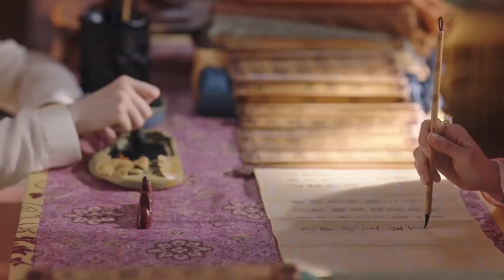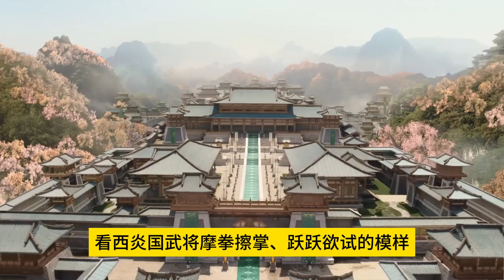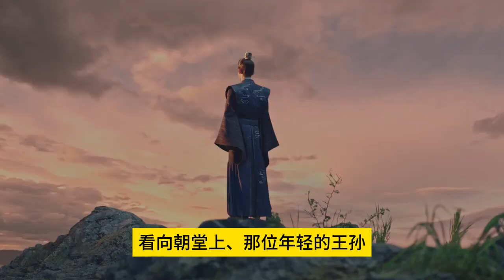【夭柳】所爱隔山海88黄帝迟迟未来，玱玹看着御案上垒叠如山的书简，心知爷爷此举是在试探，略一思量，便从案上取了一份外有“河运”二字的简牍，仔细翻阅。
小夭在相柳战死之后痛不欲生，带着大肚笑娃娃寻遍山海，妄图寻找相柳的一丝踪迹，机缘巧合之下，逆转了时间，溯回了和相柳相遇之初，五神山断崖下索吻之时。
小夭历经两世，突然看清了自己的心意，义无反顾地奔向了相柳。献吻剖白表明心意，又为了护住相柳，不惜搅弄风云，扶持西陵，压制涂山璟。